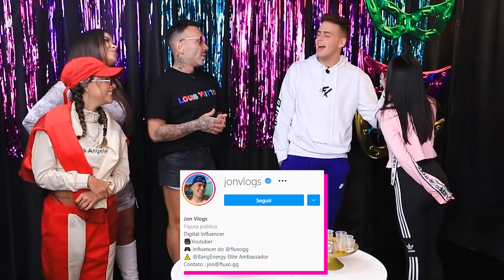MICARETA DA PEGAÇ@O COM JON VLOGS E AS MENINAS!!!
Jogo da Pegaç@o Versão Micareta com Jon Vlogs, Nohad,Camila Carretero e Ana Lourenço